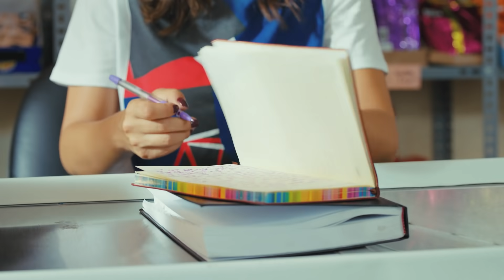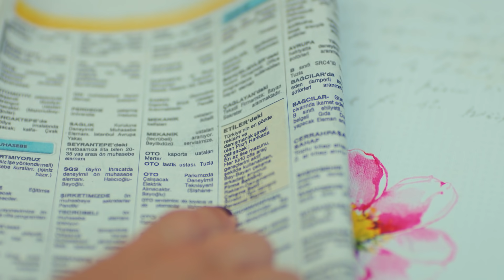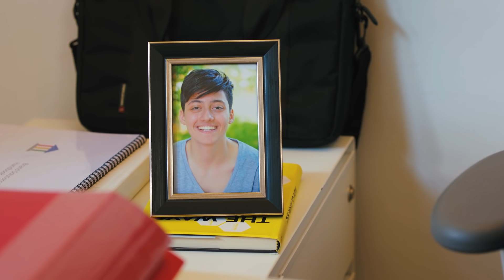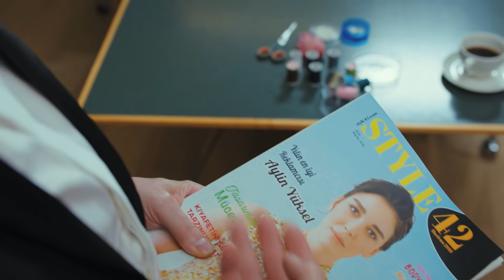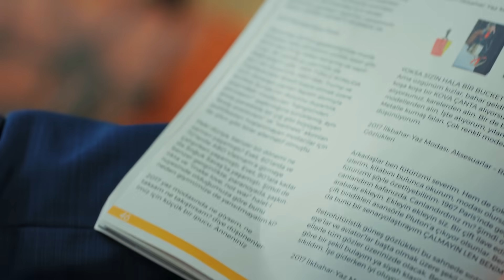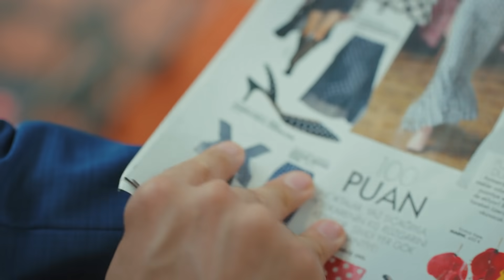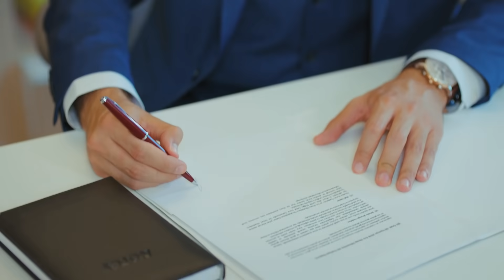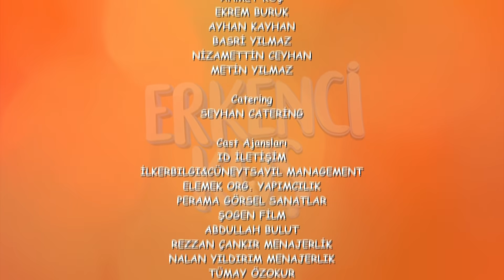Pehla Panchi | Day Dreamer in Hindi Dubbed 1 | Erkenci Kus